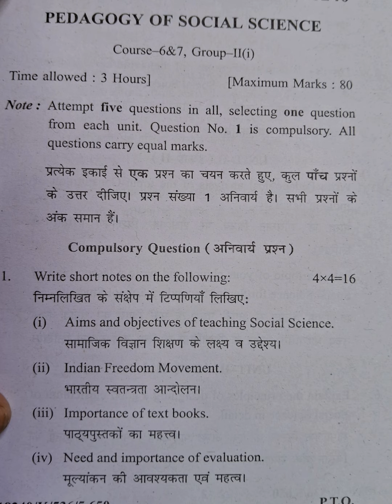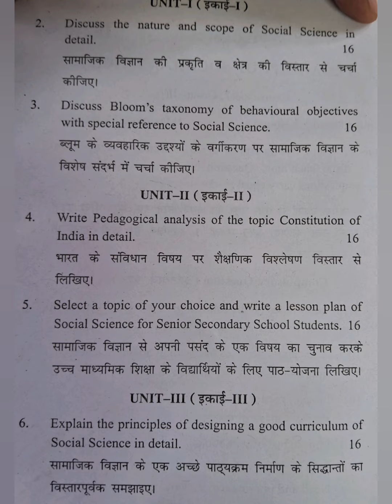pedagogy of social science exam question paper